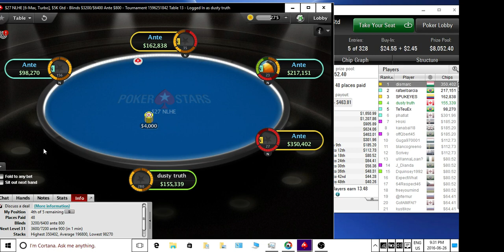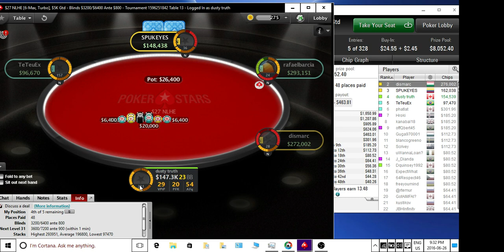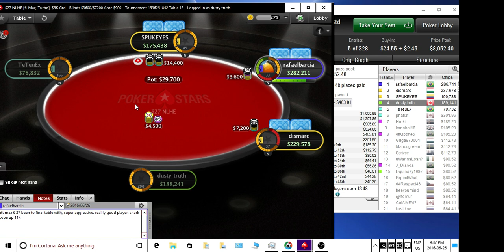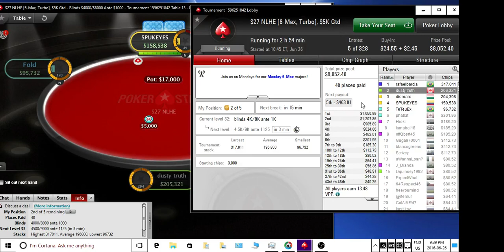$ 600 win!!!! final table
poker stars $ 27 final table